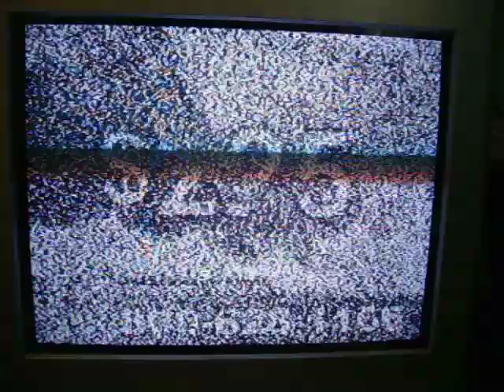CKSA-TV 2 - Es (871 miles)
Received at 4:30 PM MST on 5-23-10 from Salt Lake CIty, this is CKSA Channel 2 - Lloydminster, Alberta - 871 miles distant. At the very end of this clip you will see Family Guy. That is CICT TV-2 Calgary coming in.